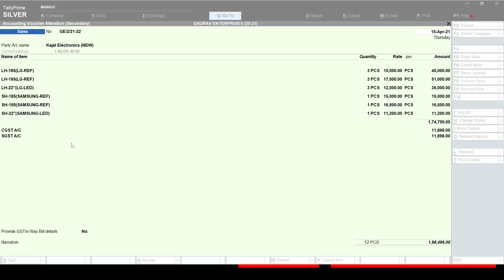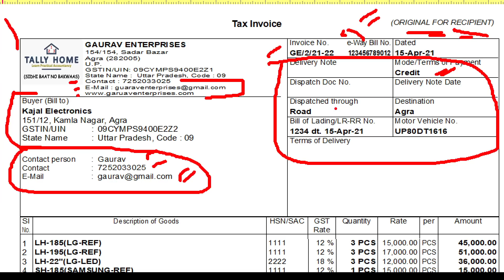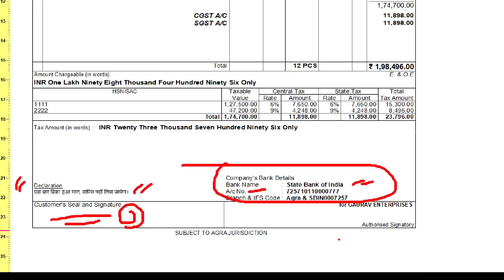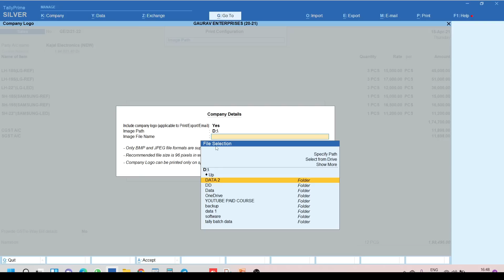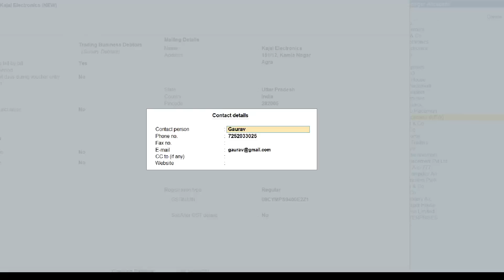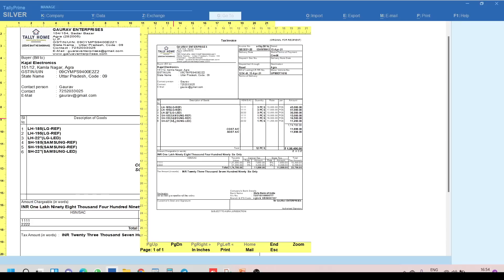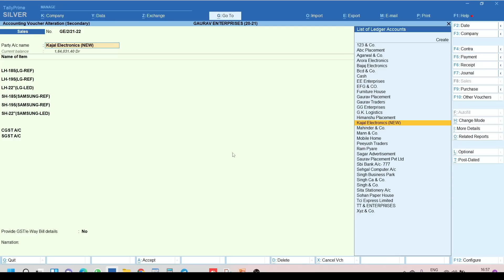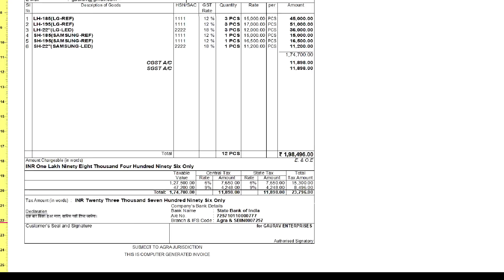HOW TO ISSUE SALE/TAX INVOICE IN TALLY PRIME | HOW TO PRINT PERFECT GST SALE /TAX INVOICE IN TALLY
Time Stamp
00:01 video introduction
01:25 15+ important points to be remembered before invoice print in tally
09:11 multiple number of copies option in tally
10:06 print logo option in tally prime
10:40 print company contact detail on invoice in tally
12:27 print party contact detail on invoice in tally
14:14 prefix & suffix option in tally prime
15:03 how to print eway bill number on tally invoice
15:54 how to print item wise gst rate/ detail on sale invoice in tally prime
17:56 print proper item detail on sale/tax invoice in tally prime
18:30 how to print dispatch detail, payment detail, order detail on sale invoice in tally prime
20:02 how to print customer seal's signature option in tally prime
20:21 how to print bank detail in tally prime
21:38 how to print declaration, jurisdiction in tally prime invoice

हमारी सभी VIDEOS के FREE PDF NOTES प्राप्त करने के लिए, हमें TELEGRAM APP पर JOIN करे | TELEGRAM APP DOWNLOAD करें और फिर SEARCH करें @tallyhomeinstit